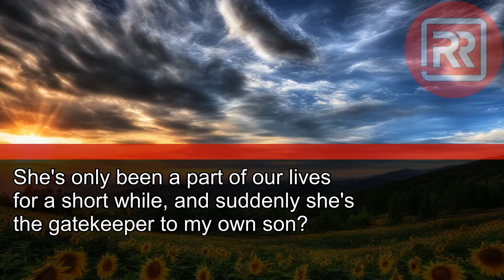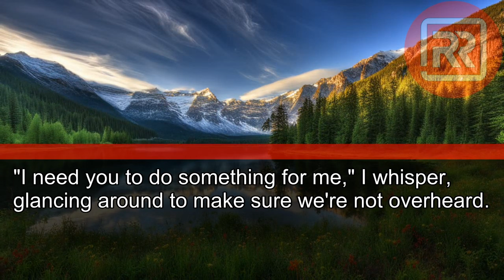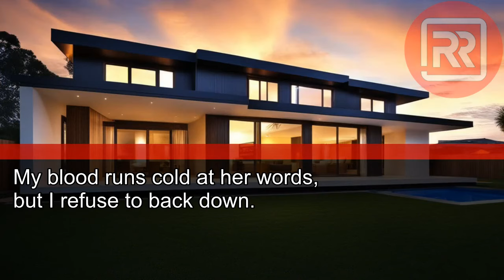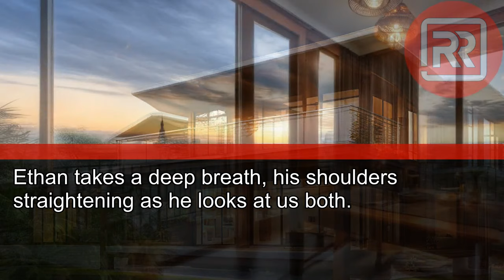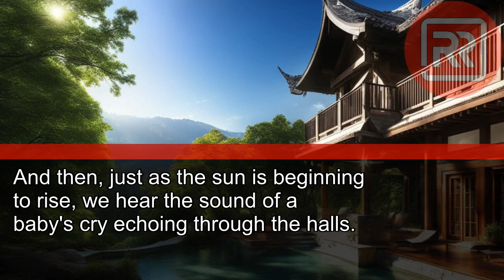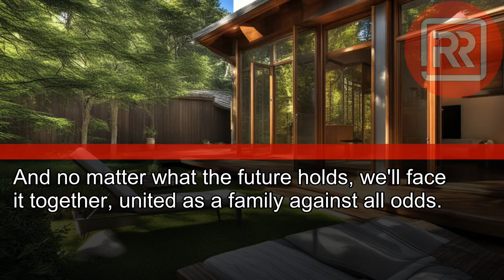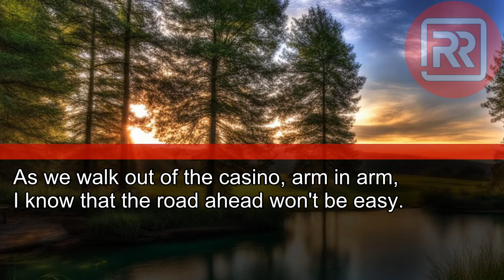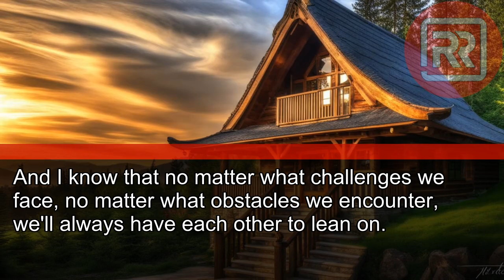My DIL Enjoyed Telling Me I Can't Talk to My Own Son! I Said, "Let's See About That"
My Daughter-In-Law Enjoyed Telling Me I Can't Talk to My Own Son! I Said, "Let's See About That."
Soon She’d Regret Her Words